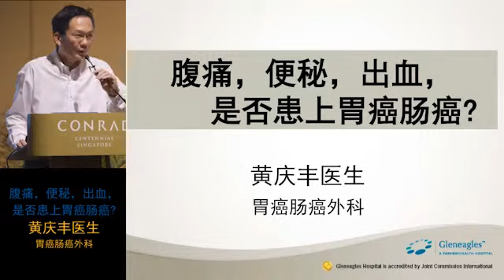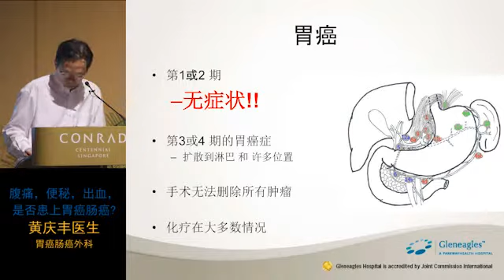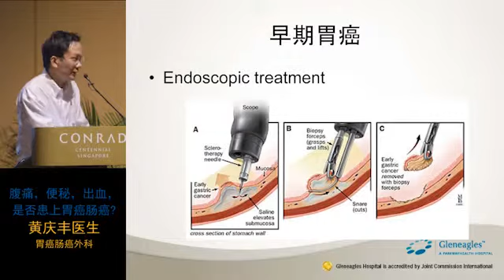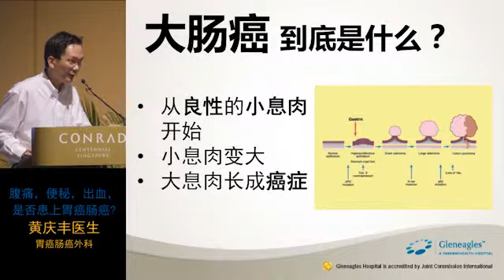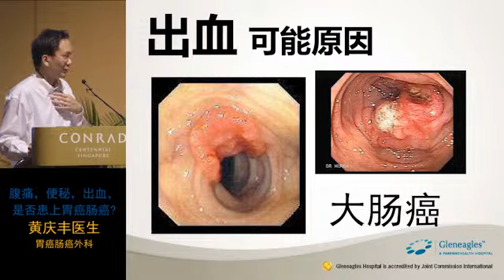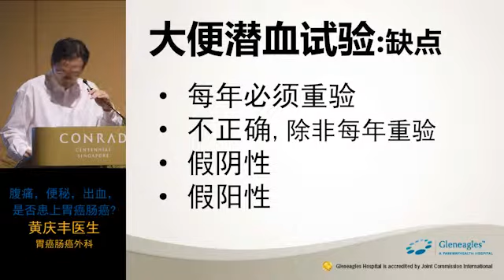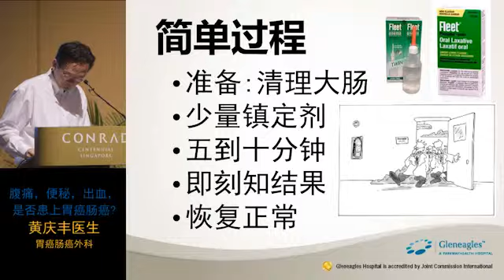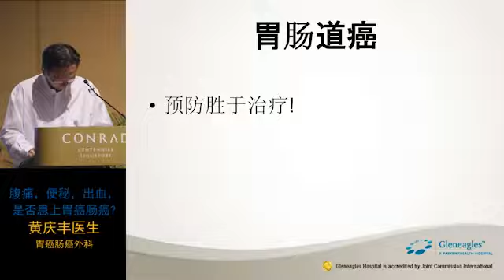Parkway Cancer Centre Event SPEAKER 3: 黄庆丰医生 癌症论坛: 正确认识中西医治癌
Parkway Cancer Centre Event:  癌症论坛: 正确认识中西医治癌 held at Conrad.

Speaker 3:
黄庆丰医生
MMBS (Singapore), MMED (Surgery), FRCS (Edinburgh), FAMS (General Surgery)

胃痛,腹痛，便秘，出血-是否患上胃癌或结肠直肠的癌症?(3.30pm -- 4.00pm)
消 化道癌症越来越普遍。胃癌和结肠癌是最常见的胃肠道癌症的癌症。这些癌症的症状在早期阶段不是很明显。胃肠道肿瘤的晚期症状，如腹痛，食欲不振，体重减 轻，腹泻，便秘和出血。筛查是最好来检测早期阶段癌症的方式。有症状的患者，应及早求医。胃肠癌筛查是只对没有任何症状病人。内窥镜检查是检测胃肠道癌症 的最可靠方法。如果早期发现，胃肠道癌症是可以治愈的。手术和化疗是治疗癌症的主要方法。